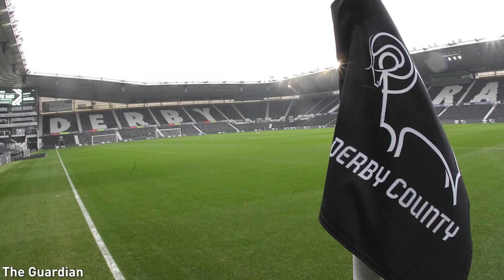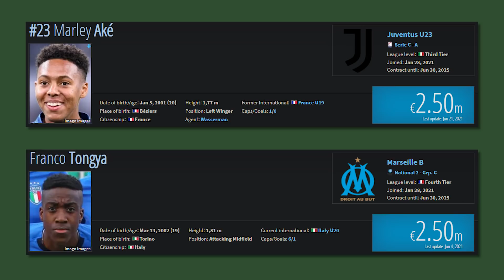WHAT THE HELL IS HAPPENING AT JUVENTUS?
alas, another video where I can use the signature eyes for the thumbnail